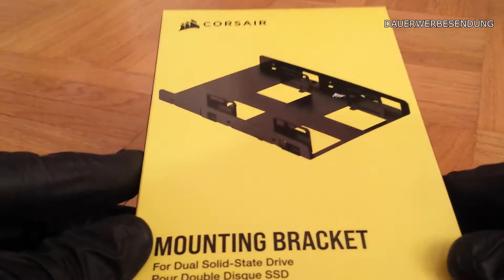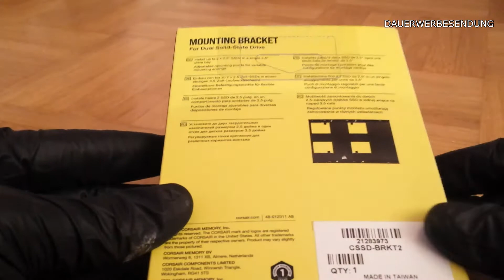Corsair SSD Adapterrahmen 3,5" auf 2x 2,5" Laufwerke SSD HDD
Heut zeige ich euch den Corsair Adapterrahmen 3,5" auf 2x 2,5" Laufwerke. Diesen könnt ihr in eurem Dektop PC in den 3,5" Schacht bauen und somit 2 2,5" Laufwerke verbauen.